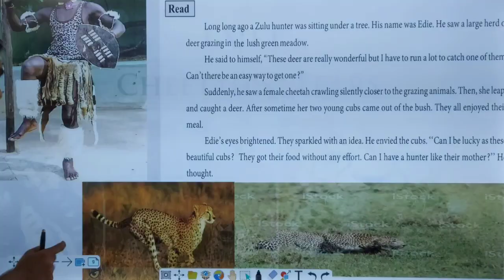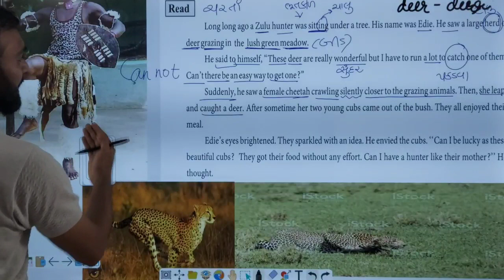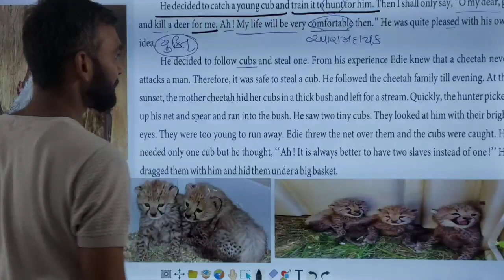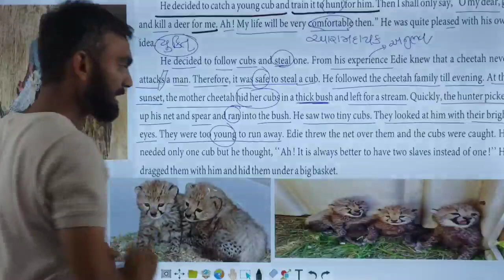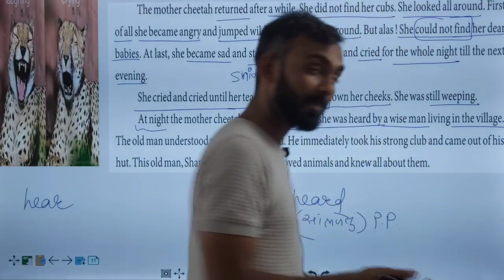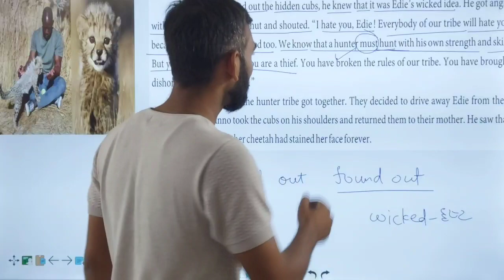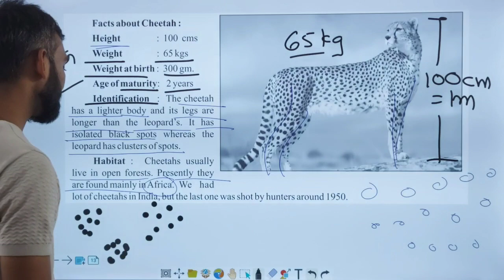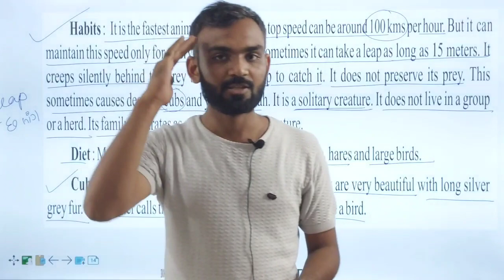Cheetah's_tears. ધોરણ 9 || UNIT=1 ||ENGLISH(SL) || READ || Chapter 1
std 9 unit 1 English Chapter 1. Cheetah's tears